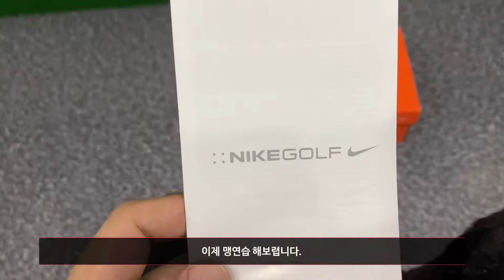NIKE GOLF SHOES unboxing. / 나이키 골프화 / 언박싱 / unboxing / iPhone11ProMax / 분당unboxing / 🇰🇷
나이키 골프화 선물받았다. 열심히 배워보겠습니다.

- Only one minute video.

유튜버 언박싱 꿈나무 입니다.
뭘 사야 박스를 여는데, 사는게 많이 없네요.